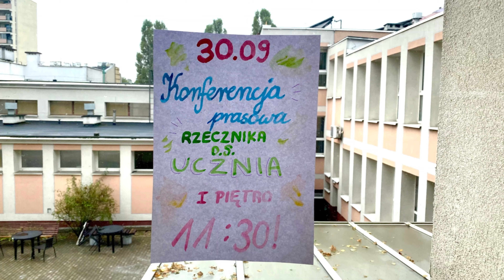Rzecznik Praw Ucznia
Od lat w naszej szkole działa nauczyciel pełniący rolę rzecznika praw ucznia. Jest on co roku wybierany w glosuwaniu przez uczniów. Przez wiele lat z powodzeniem tę funkcję pełnił pan Michał Szwedo. Funkcja rzecznika to przejaw współpracy uczniów i nauczycieli, to idea wspólnej szkoły.